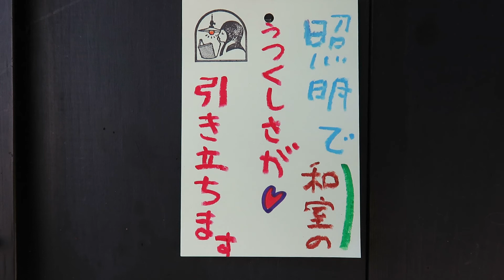着物が普段着だった頃にはこんな素敵な照明がありました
大正ロマンの照明器具
タチバナ商会

Tachibana-shoukai
Kyoto Japan

●Japanese old style house lighting
●Japanese Antique pendant lighting
●Japanese old house lighting
●kyoto ryokan lighting
●ryokan lighting
●Japanese accomodation lighting